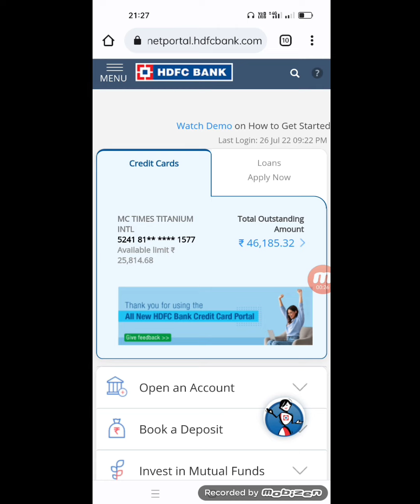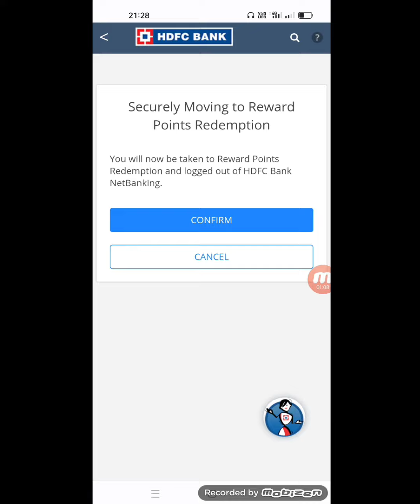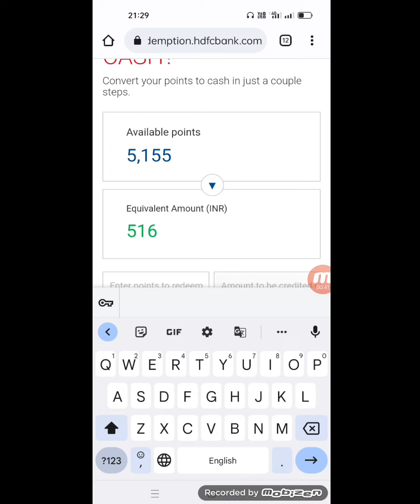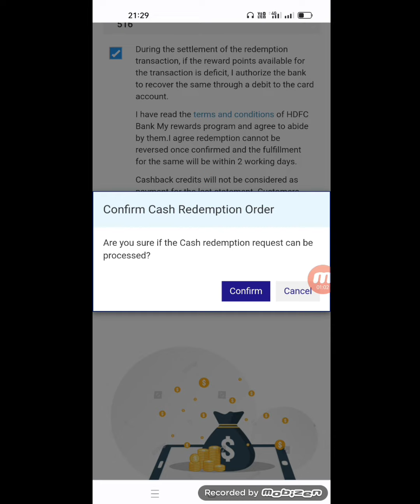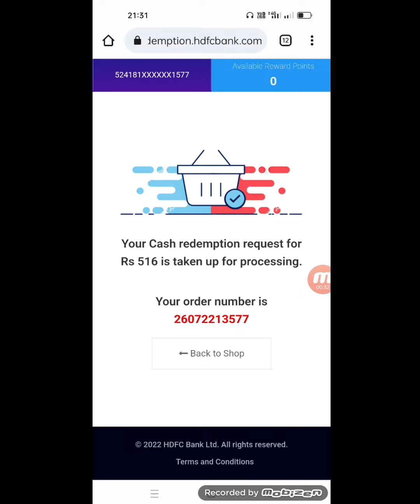Redeem HDFC Credit Card Reward Points Into Cash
Note ::
( App Install చేసుకున్న తర్వాత minimum 1000 payment మీ credit కార్డు కు చేయాలి.అప్పుడు 250/- క్యాష్ బ్యాక్ వస్తుంది)